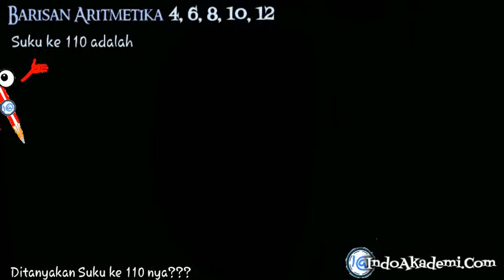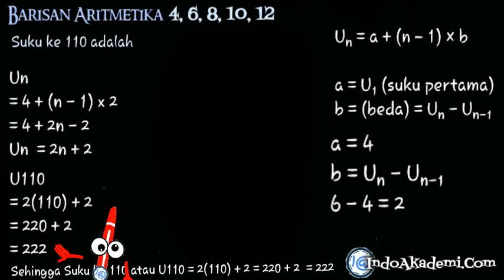Diketahui barisan aritmetika : 4, 6, 8, 10, 12. Suku ke 110 adalah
BAB. BARISAN ARITMETIKA

Baik adik-adik
Kali ini kita akan menyelesaikan soal yang masuk dalam materi
BARISAN ARITMETIKA

Diketahui barisan aritmetika : 4, 6, 8, 10, 12.
Ditanyakan
Suku ke 110 nya???

Rumus umum untuk menentukan persamaan suku ke n adalah

Uₙ = a + (n – 1) × b

a = U₁ (suku pertama)
b = (beda) = Uₙ - Uₙ₋₁

a = 4
b = Uₙ - Uₙ₋₁
6 - 4 = 2

Maka

Un = 4 + (n - 1) x 2
      = 4 + 2n - 2
Un  = 2n + 2

Rumus Suku ke-n sudah kita peroleh

Sehingga Suku ke 110 atau
U110 = 2(110) + 2
         = 220 + 2
         = 222